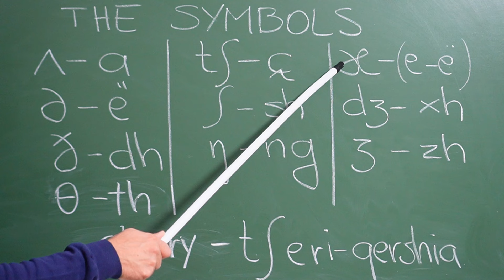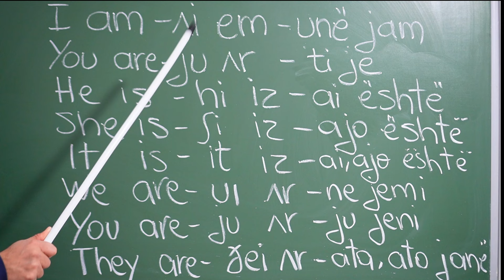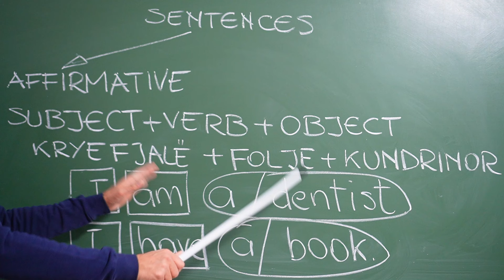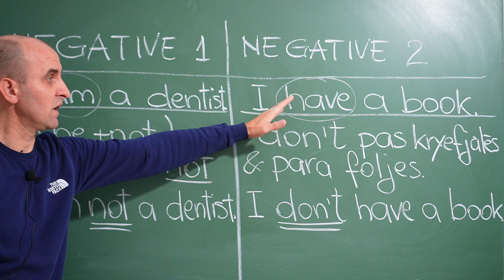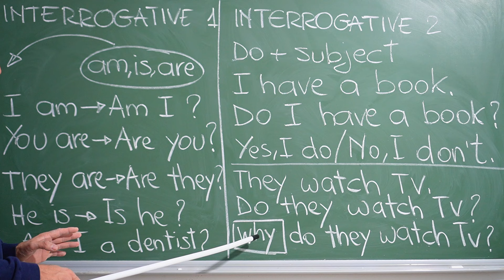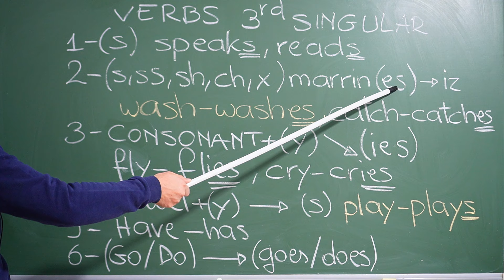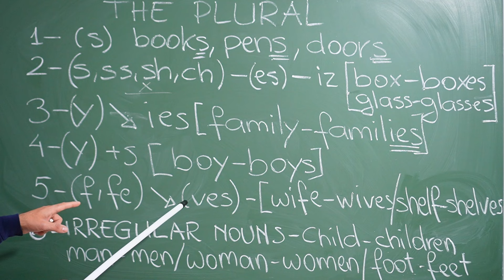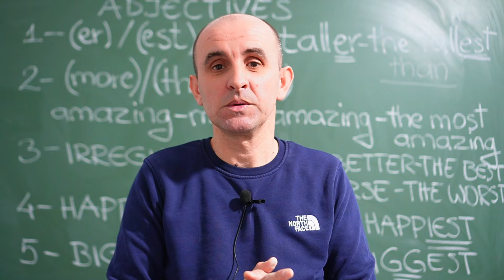NËSE JE FILLESTAR/E NË ANGLISHT, SHPRESOJ QË KJO PËRMBLEDHJE TË TË NDIHMOJË.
PËRMBLEDHJE.